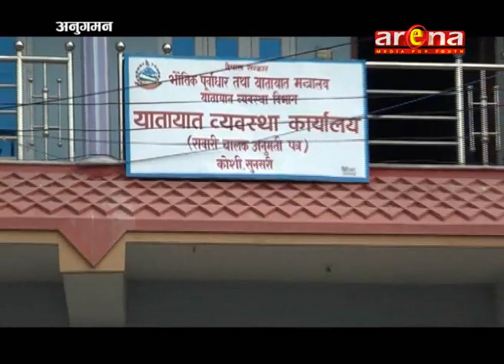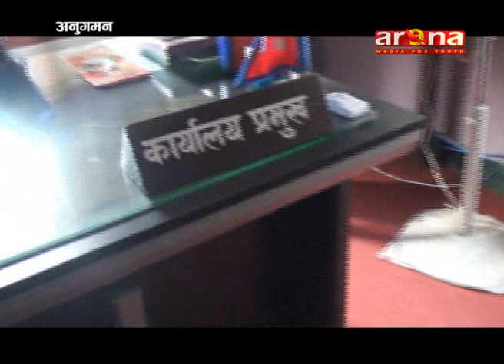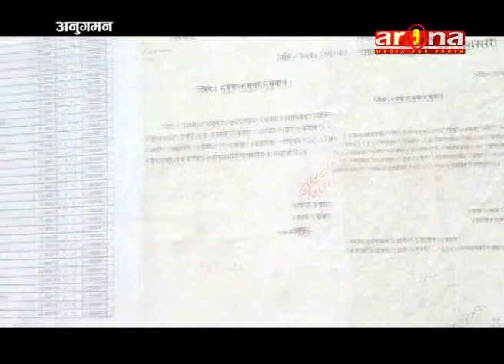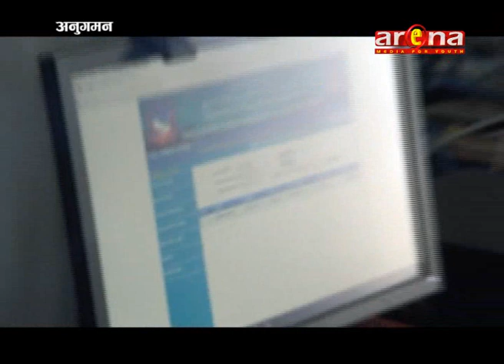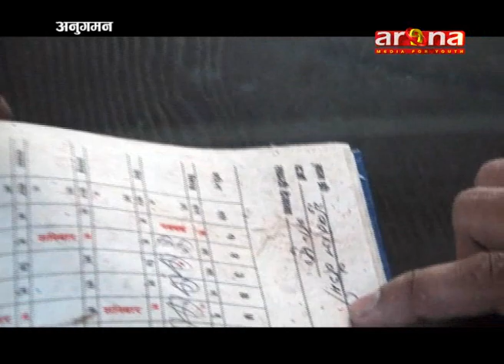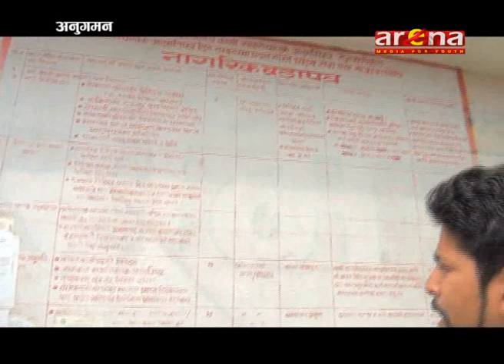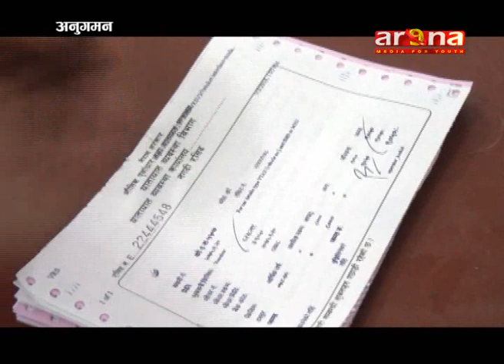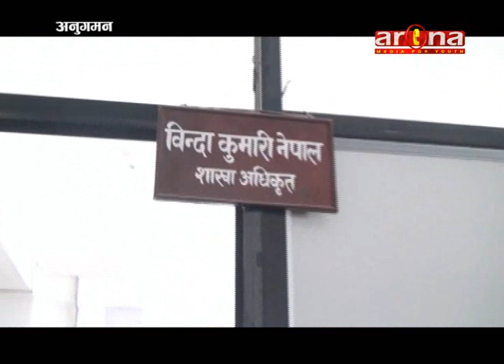ANUGAMAN/YATAYAT KARYALAY KOSHI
ARENA TELEVISION||ANUGAMAN||BIKAL POUDEL.